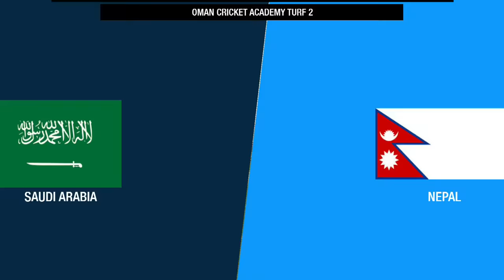ACC Men's Premier Cup | Nepal vs Saudi Arabia | Highlights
Match 18 | ACC Men's Premier Cup | Nepal vs Saudi Arabia | Highlights